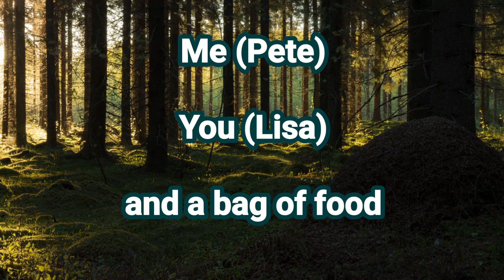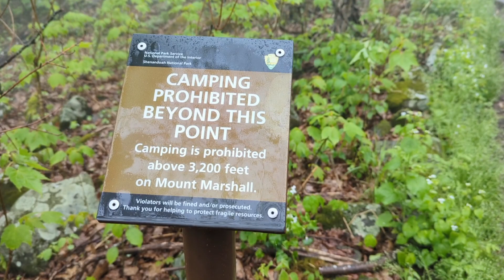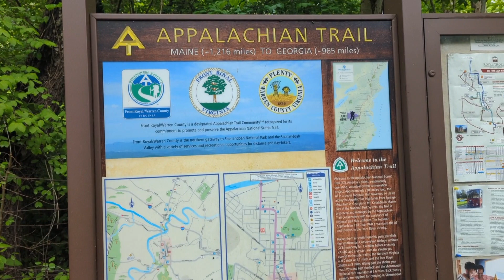Day 79 AT thru-hike. Pete and Lisa.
958.7 to 972.1 US 522 front Royal VA Baymont Hotel.